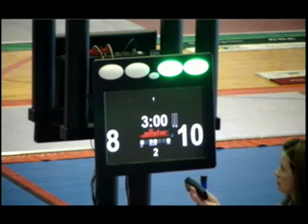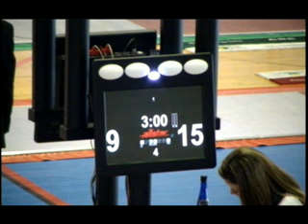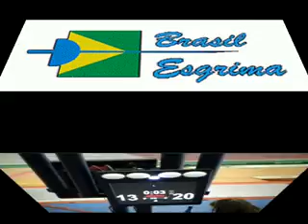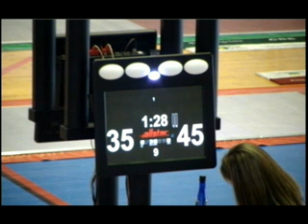Torneio Nacional Cidade de São Paulo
Torneio Nacional Cidade de São Paulo - Captured Live on Ustream